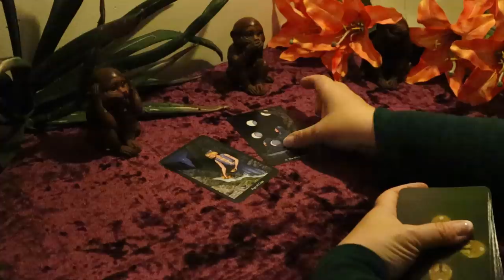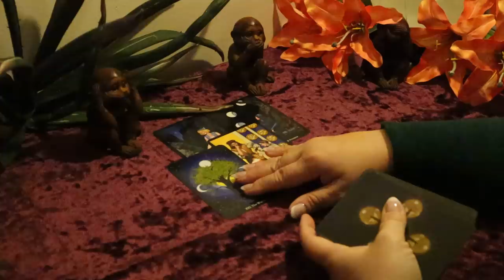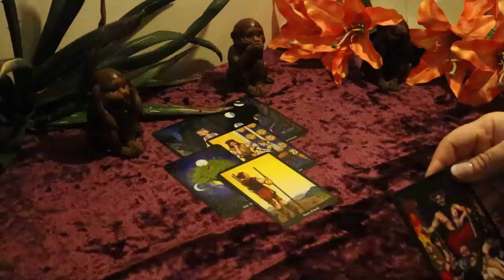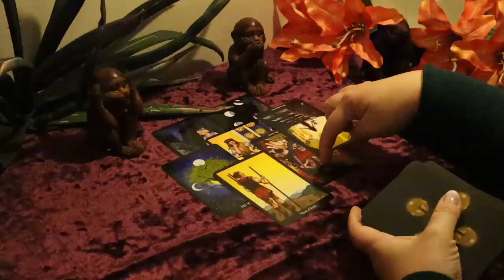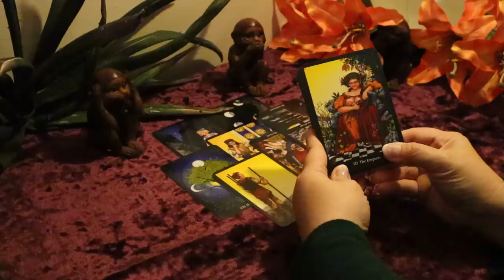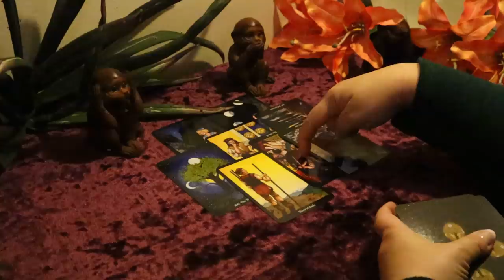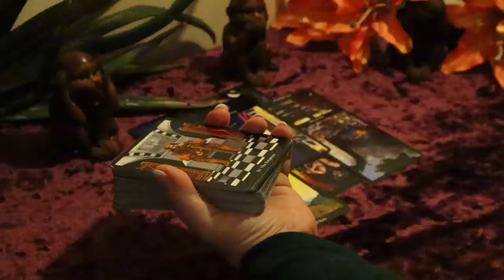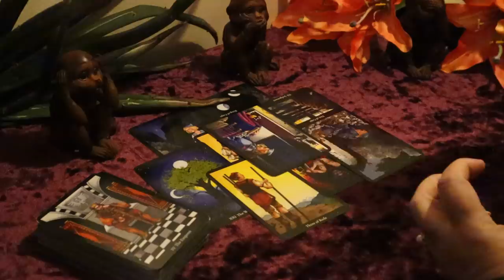The Daily Vibe....Secret Admirer??? or Just Good News Coming....Daily Tarot Reading